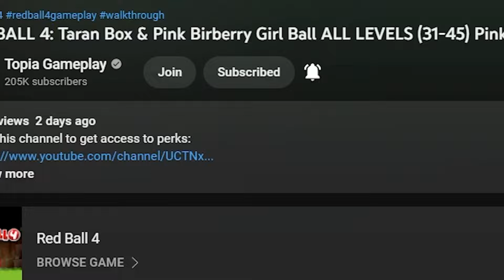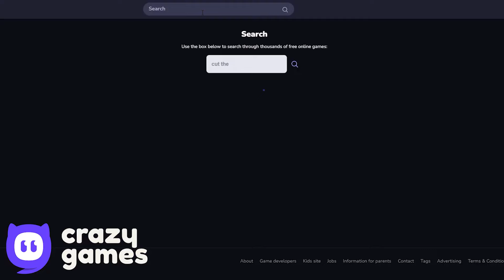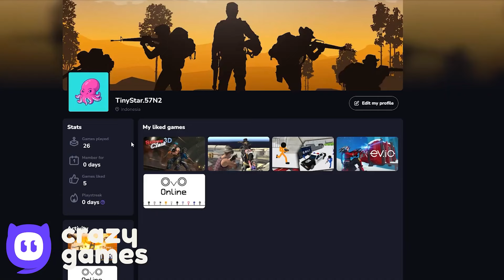RGB Tomato Ball - Upside Down - Ball Friends - RGB Tomato Ball Gameplay Volume 1,2,3